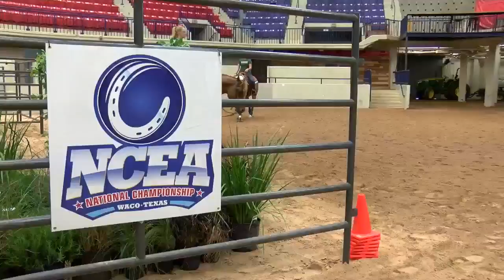Equestrian opens NCEA National Title run